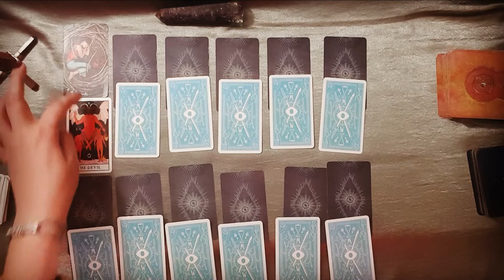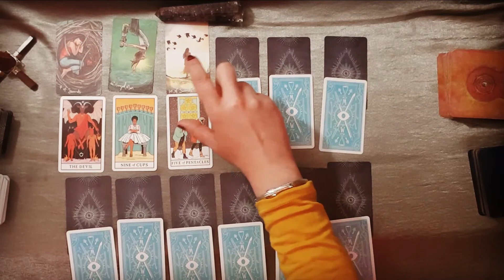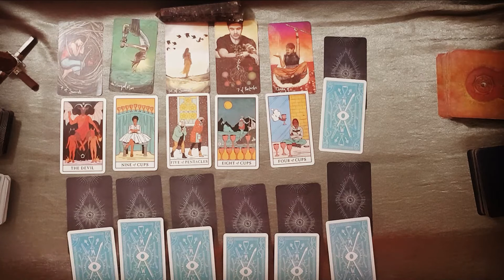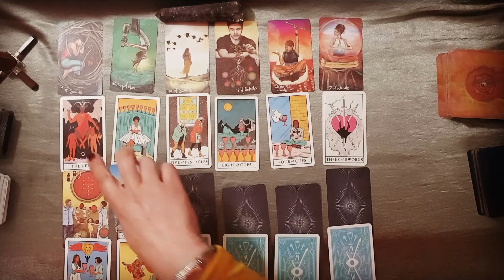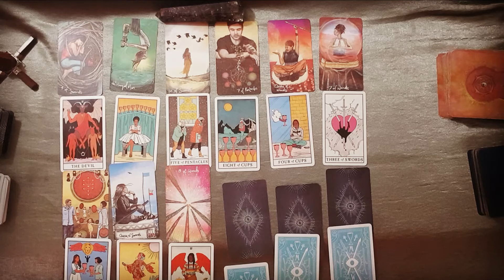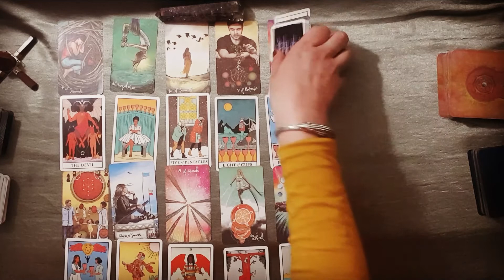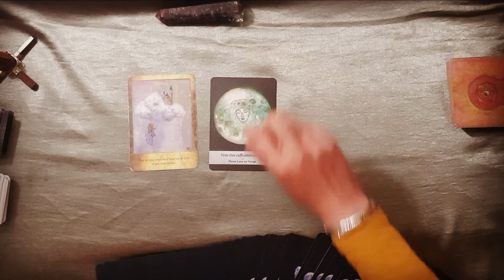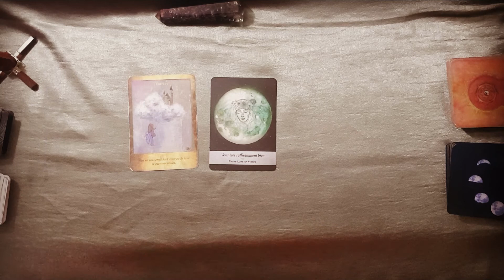Cancer : Vous brisez vos chaînes 💪, coup de fouet dans votre vie sociale 😎🔥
Bonjour , Bonsoir

Voici votre Taroscope Printemps/Été !

Vous pourrez découvrir les énergies de vos 12 maisons astrologiques à l'aide d'oracles !

Pensez à regarder les vidéos de votre signe ascendant et de votre signe lunaire pour plus d'informations 👌

Voici les oracles utilisés :

La Lunologie

N'hésitez pas à vous exprimer dans les commentaires , à partager vos ressentis .

 Vous avez le pouvoir de donner la meilleure version de vous même alors soyez confiant ! 👊🙏 CROYEZ EN VOUS , PRENEZ SOIN DE VOUS et à bientôt pour de nouvelles vidéos 🔮🎥

 Rose Dhia Médium 😍